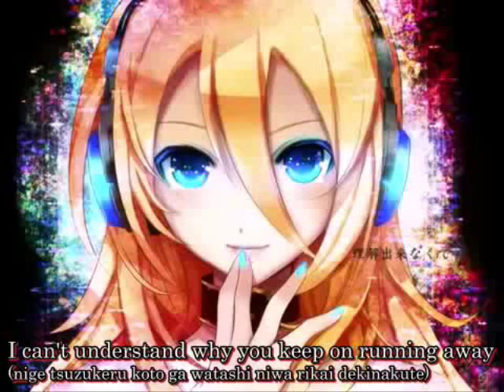[Hatsune Miku] Scarlet Rose [Cover]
Composed & Arranged by Sele-p
Performed by Lily
Covered by Hatsune Miku
VSQx by Satan